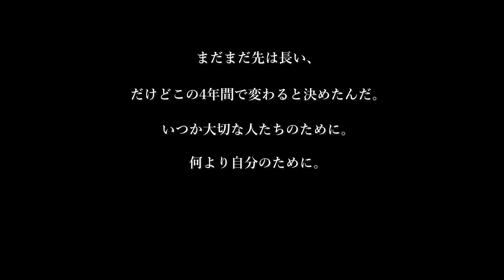【立教大学体育会ボート部】 1YEAR of FRESHMAN 2023-2024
2023年に入学したボート部１年生の１年間を写真と動画と共に振り返ります！

各種SNSはこちらから↓↓
立教ボート部新歓HP